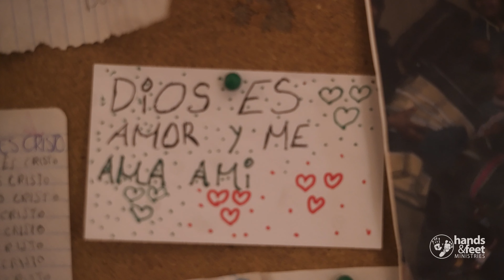Hands and Feet Ministries , we are called !